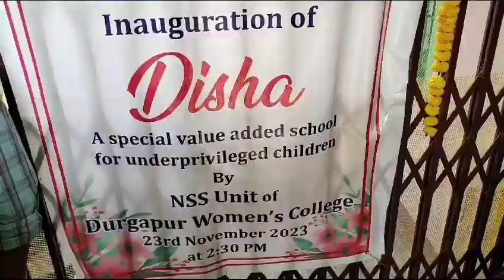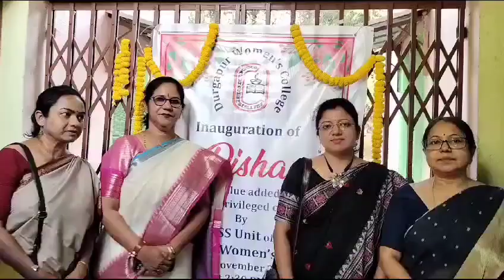দিশা পথ দিশা আনবে বস্তির শিশুদের মনন শক্তির বৃদ্ধিতে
মহুয়া ঘোষাল দুর্গাপুর

কলেজ লাগোয়া বস্তির পড়ুয়াদের আরো শিক্ষিত ,সাংস্কৃতিক মনস্ক ও মানসিক ভাবে গড়ে তুলতে এগিয়ে এলেন দুর্গাপুরের মহিলা মহাবিদ্যালয়ের অধ্যক্ষা মহানন্দা কাঞ্জিলাল ।দুর্গাপুরের মহিলা সরকারি মহাবিদ্যালয় এর সদ্য দায়িত্ব নিয়েছেন কলকাতার এক বিশিষ্ট অর্থনীতিবিদ মহানন্দা কাঞ্জিলাল । অধ্যক্ষ হিসেবে  দুর্গাপুরের মহিলা মহাবিদ্যালয়ের দায়িত্ব নেওয়ার পর কলেজের চারদিক পরিদর্শন করে তার মনে হয় কলেজ লাগোয়া একটি বস্তির যে সমস্ত পড়ুয়ারা রয়েছে তাদের আরো মানসিক সাংস্কৃতিক  শিক্ষার দরকার এবং দরকার আরো উন্নত মানের শিক্ষা । তাই তার উদ্যোগে দিশা নামক একটি প্রকল্পের মাধ্যমে এই বস্তির ছেলেমেয়েদের বিষয়ে অগ্রণী ভূমিকা নিয়ে ফেললেন । আজ তারই উদ্বোধনী অনুষ্ঠান হয়ে গেল কলেজের মহিলা হোস্টেলের কম্পাউন্ডে । যেখানে বস্তির বাচ্চারা তো উপস্থিত ছিলই ছিলেন রামকৃষ্ণ মিশনের দুই মহারাজ সহ বেশ কিছু সমাজসেবী সংগঠনের কর্মী এবং কলেজের শিক্ষিকা সহ অন্যান্যরা । প্রতি ধাপে বিভিন্ন ক্লাস অনুযায়ী এই সমস্ত বাচ্চাদের এই ক্যাম্পাসে প্রতি সপ্তাহে প্রথা অনুযায়ী শিক্ষা সহ সাংস্কৃতিক সংগীত নৃত্য অংকন যোগা সহ আরো নানান বিষয়ে শিক্ষাদান করা হবে । দুর্গাপুরের সরকারি মহাবিদ্যালয়ের এই উদ্যোগকে সাধুবাদ জানিয়েছেন স্থানীয় বস্তির বাসিন্দারা এবং পড়ুয়ারাও ভীষণ খুশি ।